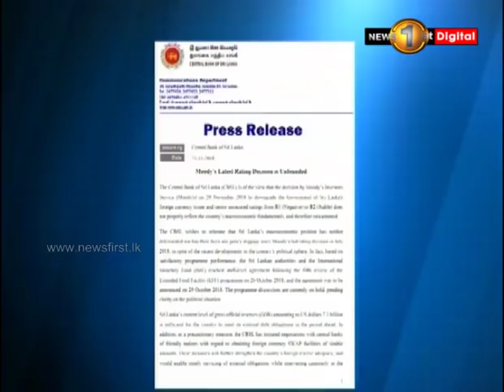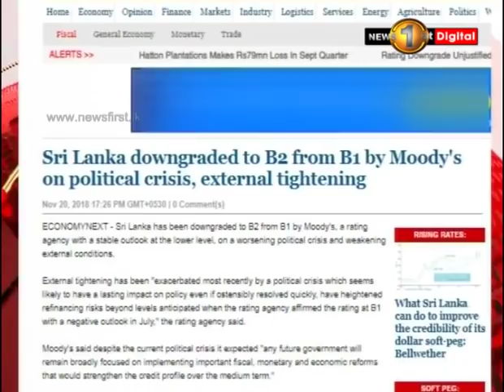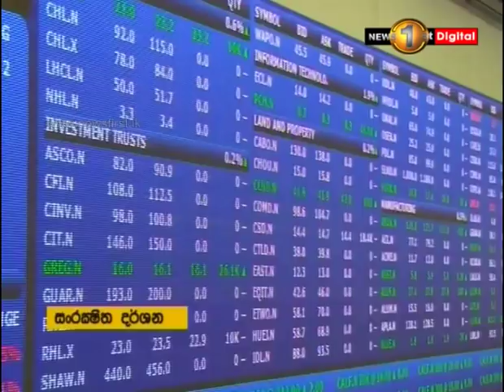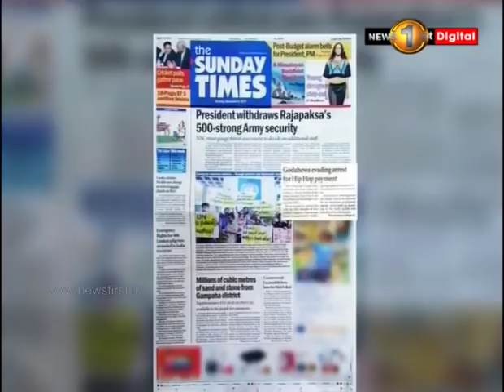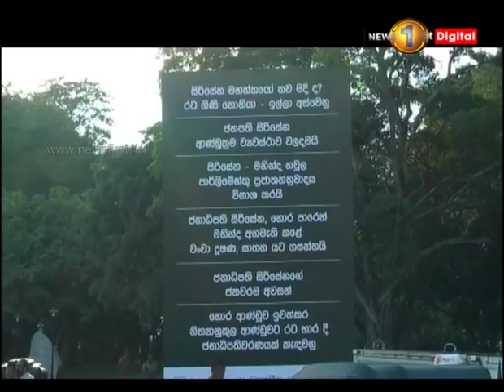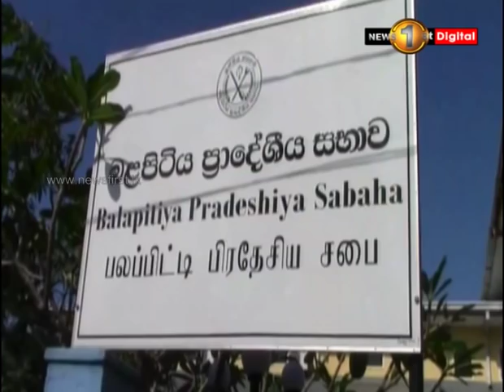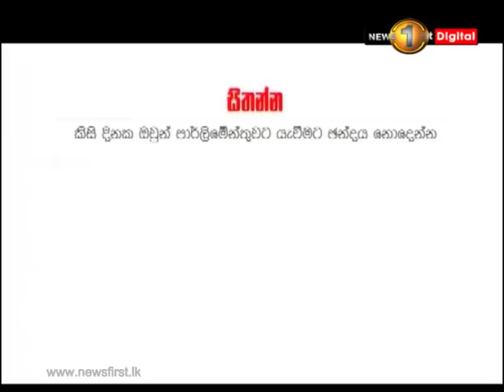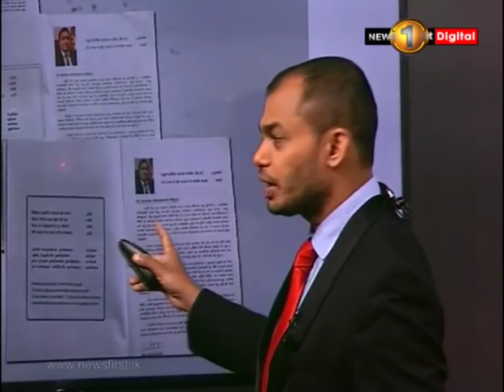News 1st: Prime Time Sinhala News - 7 PM | (21-11-2018)